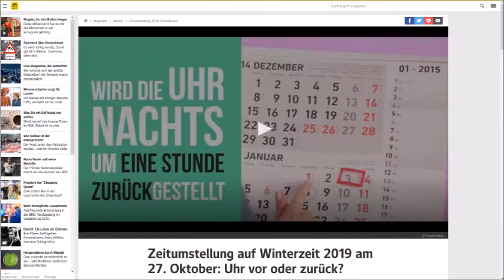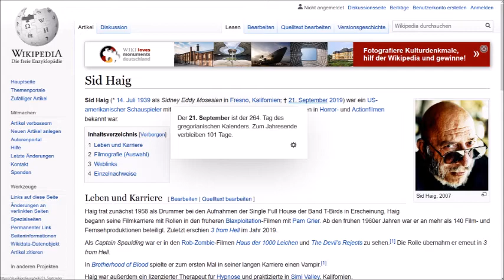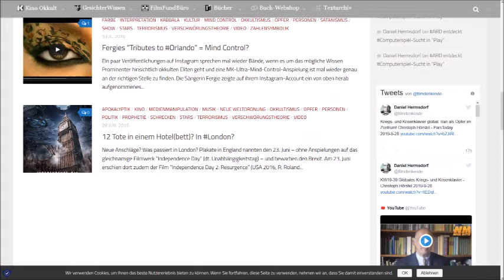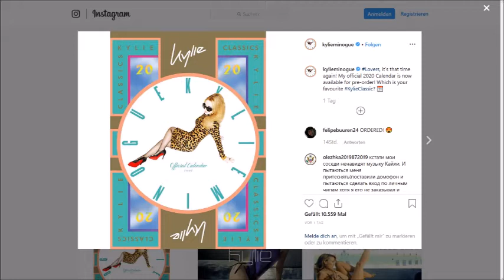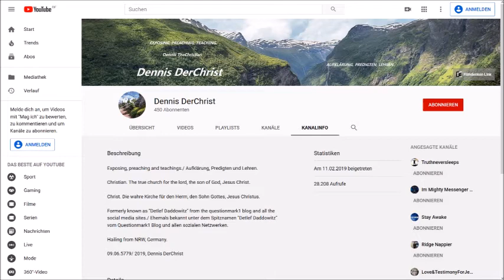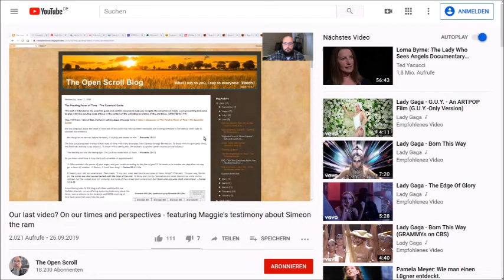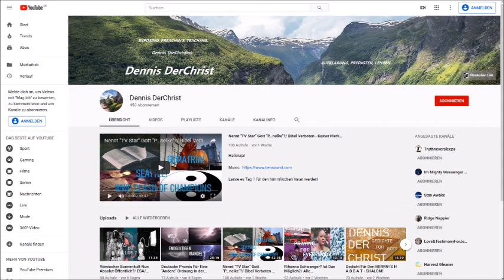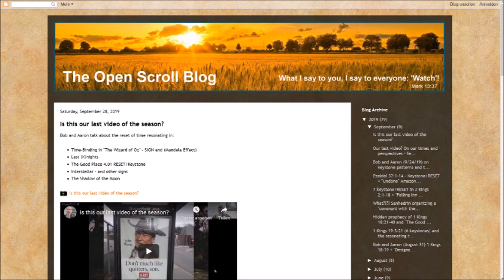Gott Schickt Uns Vom 30.09.19 Zurück Zum 17.09.12? - Zurück In Die Zeit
Halleluja!

EXKLUSIV in deutscher Sprache! Alle Ehre gebührt Gott! Seid bereit! Alle Details!